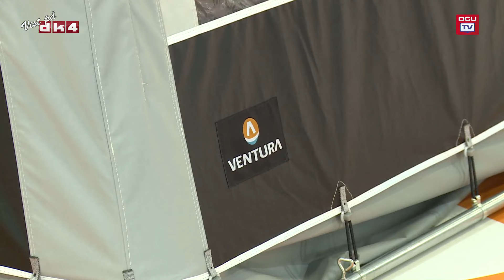Isabella Ventura Pascal-luftfortelt (2017-model)